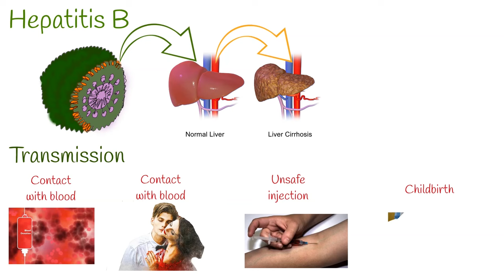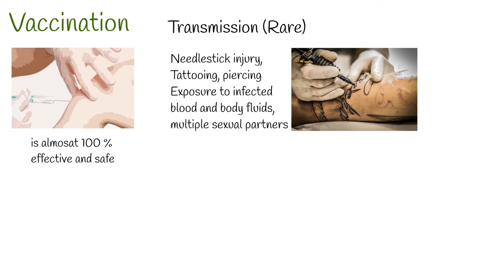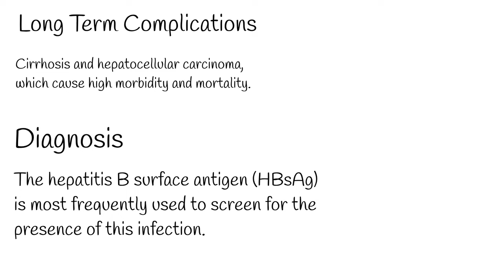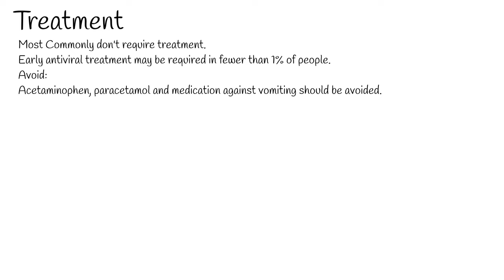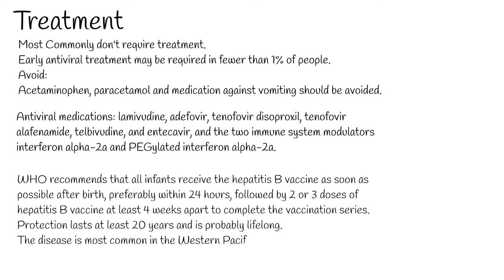Hepatitis B symptoms, treatment and prevention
Hepatitis B is a viral infection that attacks the liver, and can cause both, acute and chronic disease.
The virus can be spread through contact with blood, or other body fluids during sex with an infected partner, unsafe injections or exposures to sharp instruments.
But most commonly, transmission happens from mother to child during birth and delivery.
In highly endemic areas, hepatitis B can spread horizontal transmission, especially from an infected child to an uninfected child during the first 5 years of life.
That’s why, in many country, newborns are vaccinated on Hepatitis B.
Hepatitis B can be almost 100 %  prevented by vaccines, that are safe, available and effective.
Hepatitis B is also spread by needlestick injury, tattooing, piercing and exposure to infected blood and body fluids, such as saliva and menstrual, vaginal and seminal fluids.
Sexual transmission is more prevalent in unvaccinated persons with multiple sexual partners.

Acquiring Hepatitis B in childhood is more dangerous.
Because,  Hepatitis B infection acquired in adulthood leads to chronic hepatitis in less than 5% of cases, whereas, infection in infancy and early childhood leads to chronic hepatitis in about 95% of cases.
The hepatitis B virus can survive outside the body for at least 7 days. During this time, the virus can still cause infection if it enters the body of a person who is not protected by the vaccine.
The incubation period of the hepatitis B virus ranges from 30 to 180 days,
But  The virus may be detected  in the blood within 30 to 60 days after infection.
Most people do not experience any symptoms when newly infected.
Acute symptoms:
Most people do not have any symptoms but in which who has symptoms include:  yellowing of the skin and eyes (jaundice), dark urine, extreme fatigue, nausea, vomiting and abdominal pain.
People with acute hepatitis can develop acute liver failure, which can lead to death, but such cases are rare, More than 95% of people who become infected as adults or older children will stage a full recovery and develop protective immunity to the virus.
Long Term complications include: a  subset of persons develops advanced liver diseases such as cirrhosis and hepatocellular carcinoma, which cause high morbidity and mortality.
The tests, called assays, for detection of hepatitis B virus infection involve serum or blood tests that detect either viral antigens (proteins produced by the virus) or antibodies produced by the host.
The hepatitis B surface antigen (HBsAg) is most frequently used to screen for the presence of this infection.
Acute hepatitis B infection does not usually require treatment and most adults clear the infection spontaneously.  Early antiviral treatment may be required in fewer than 1% of people. whose infection takes a very aggressive course (fulminant hepatitis) or who are immunocompromised.
Chronically infected individuals with persistently elevated serum alanine aminotransferase, a marker of liver damage.
There is no specific treatment for acute hepatitis B. Therefore, care is aimed at maintaining comfort and adequate nutritional balance, including replacement of fluids lost from vomiting and diarrhoea. Most important is the avoidance of unnecessary medications. Acetaminophen, paracetamol and medication against vomiting should be avoided.
As of 2018, there are eight medications licensed for the treatment of hepatitis B infection in the United States. These include antiviral medications lamivudine, adefovir, tenofovir disoproxil, tenofovir alafenamide, telbivudine, and entecavir, and the two immune system modulators interferon alpha-2a and PEGylated interferon alpha-2a.
Treatment lasts from  6 months to 1 Year.
Treatment can slow the progression of cirrhosis, reduce incidence of liver cancer and improve long term survival.
WHO recommends that all infants receive the hepatitis B vaccine as soon as possible after birth, preferably within 24 hours, followed by 2 or 3 doses of hepatitis B vaccine at least 4 weeks apart to complete the vaccination series. Protection lasts at least 20 years and is probably lifelong.
The disease is most common in the Western Pacific (6.2%) and African (6.1%) regions. In Europe rates are 1.6% and in the Americas they are 0.7%.